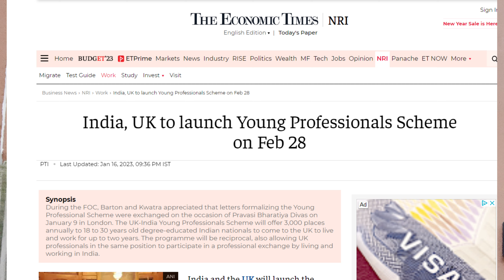India, UK to launch Young Professionals Scheme on Feb 28| അപ്പോൾ Ready ആയിക്കോളൂ UK Malayalam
ADMISSION ASSISTANCE
                           BOOK YOUR 1-2-1 Consultation 2023
                             UK NARIC & VISA FILING SERVICES
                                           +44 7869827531